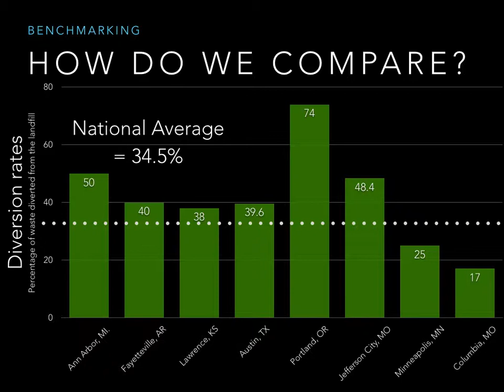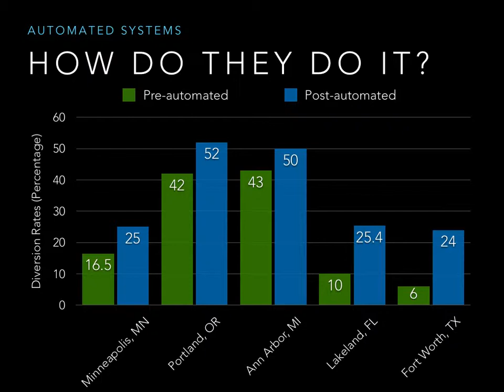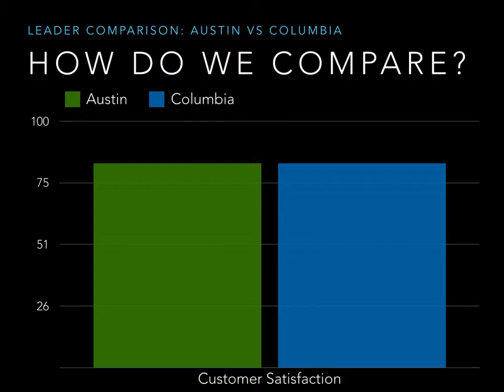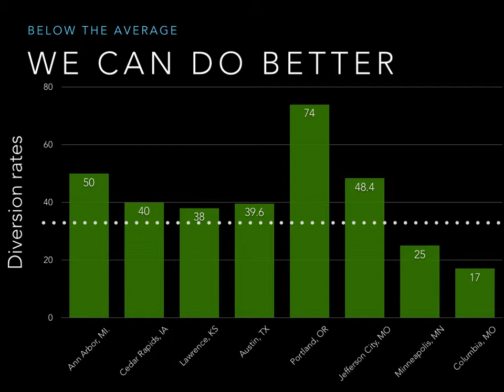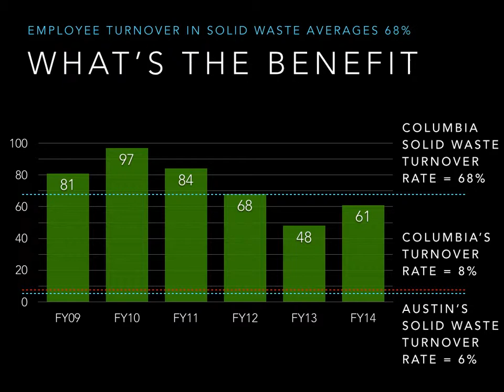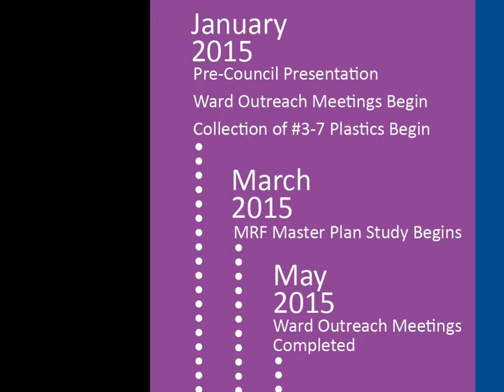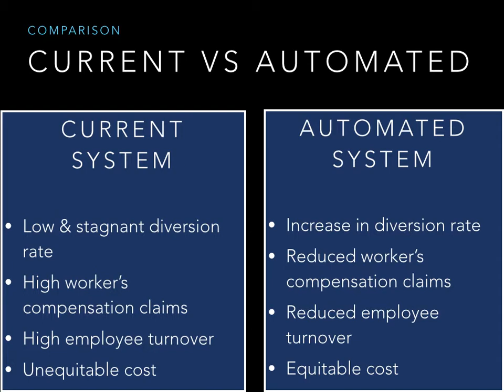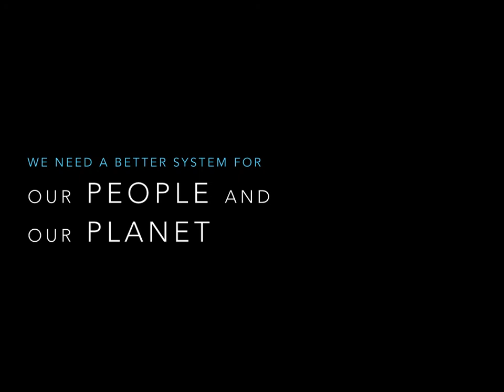Future of Solid Waste Pre-Council - full version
This video is the full version of the Future of Solid Waste pre-council presentation on January 5, 2015.